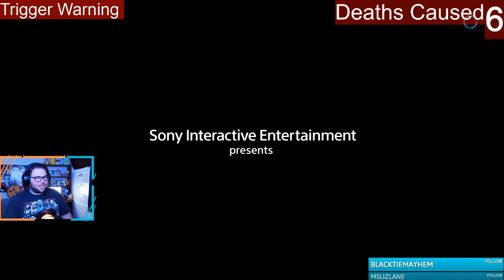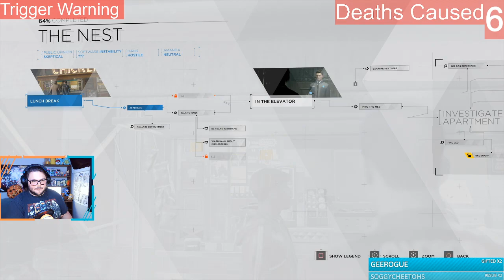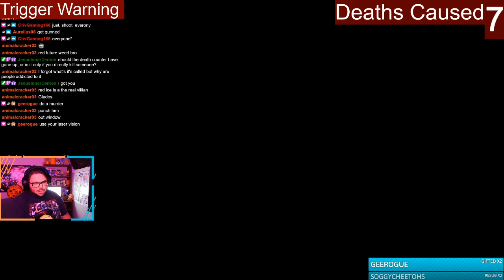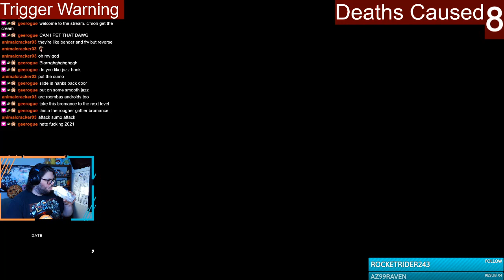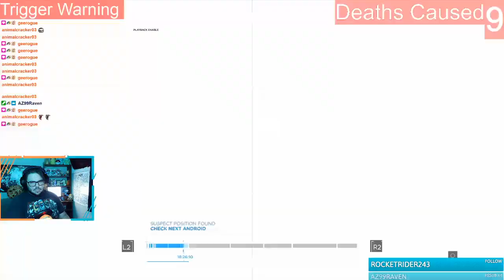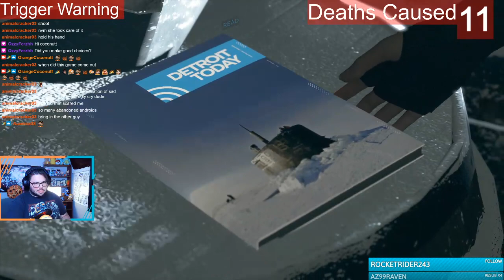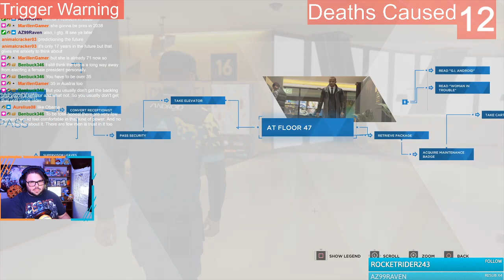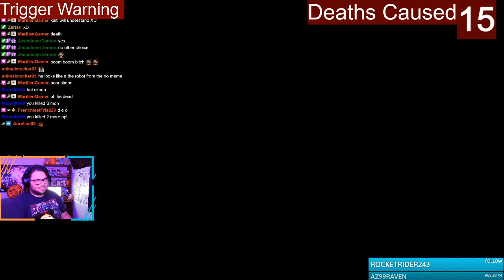Let's Make Some Bad Choices! - Gun Run - PART 2 - Detroit: Become Human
HELLO and welcome to the GUN RUN of Detroit: Become Human!
This is a challenge placed upon myself since the first run of this game we did was done so well with all the good choices, DESPITE the fact that a gun or gun-related decision is offered to us ALMOST EVERY MISSION.
Seeing that in my first playthrough, I went : "Ok, next run : Gun Run."
And I held that promise. Enjoy these terrible decisions.

Full Twitch Livestream
Recorded on May 31st, 2021

My Twitters:
Main: